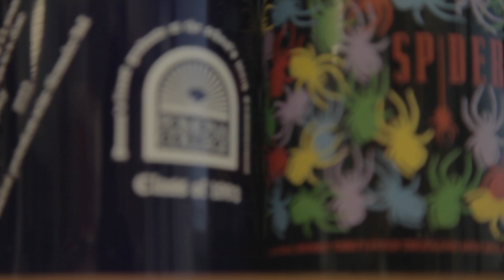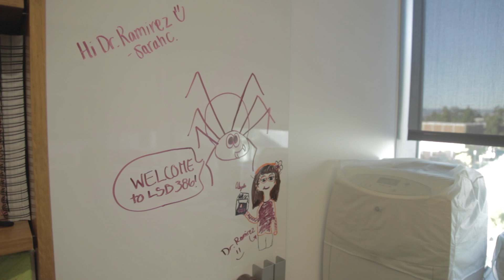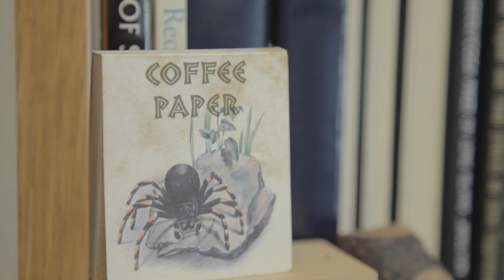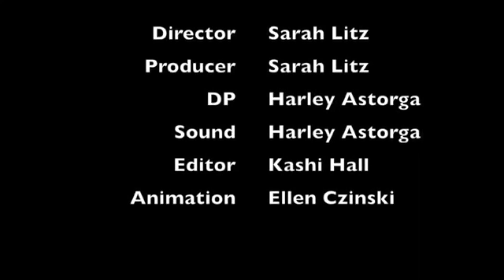100 Lions: Dr. Martina Ramirez (E10)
Meet this proud LMU Lion, Dr. Martina Ramirez. Not only is she currently a professor in the biology department, but she also graduated from LMU as a biology major.